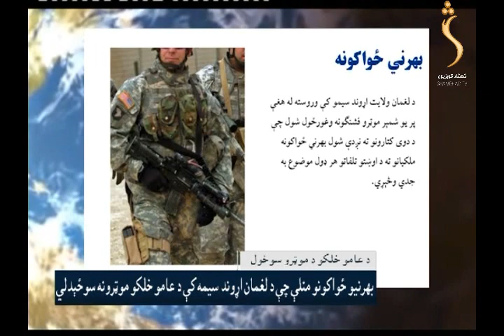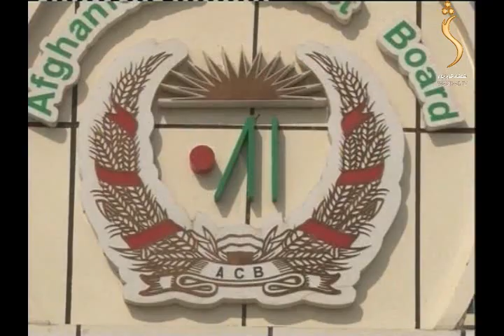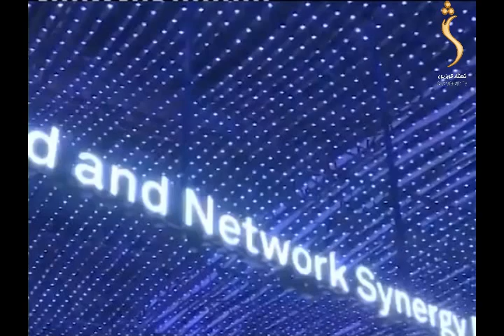SHAMSHAD TV Pashto News 10.11.2019 | شمشاد خبري ټولګه